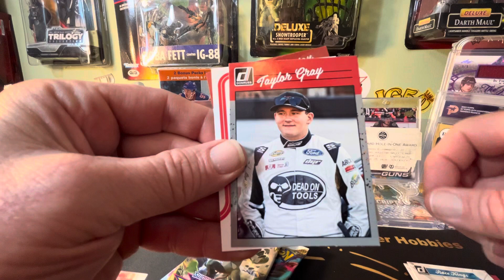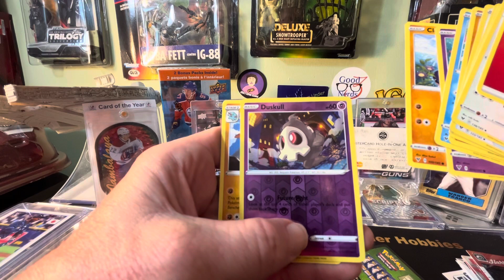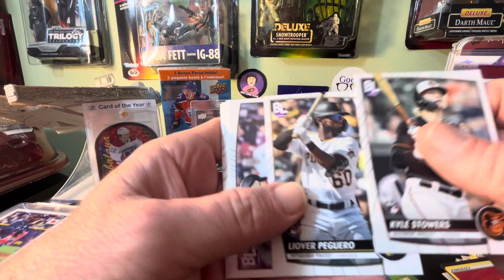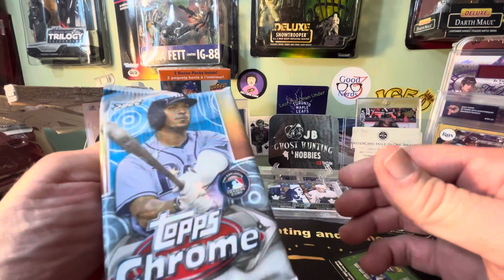Random Packs of Fun 🤩